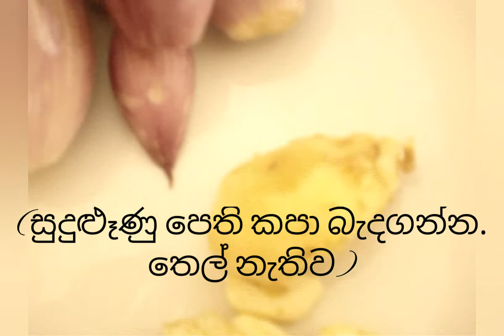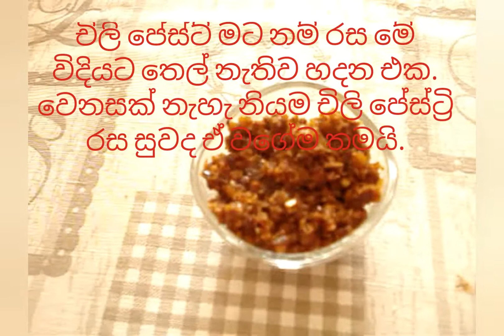චිලි පේස්ට් තෙල් නැතිව / CHILI PASTE WITH OUT OIL/ Shamila Cooking